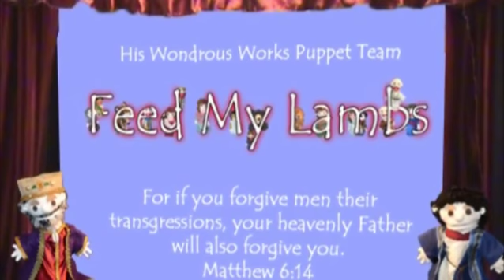The Prodigal Son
The Prodigal Son Puppet show with true names